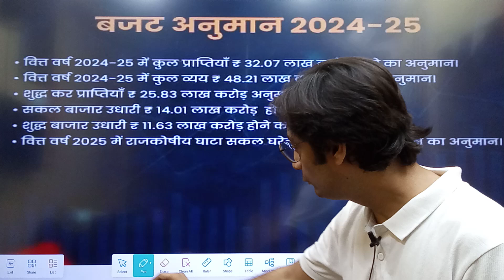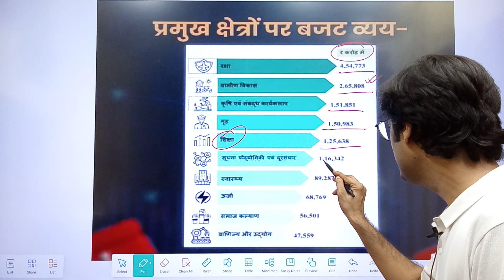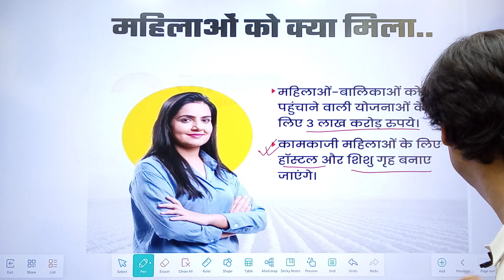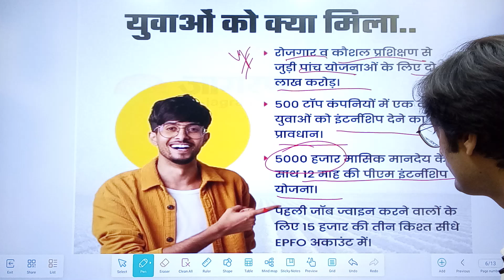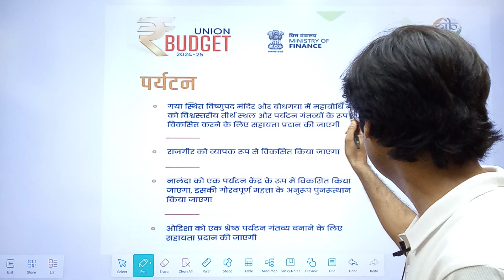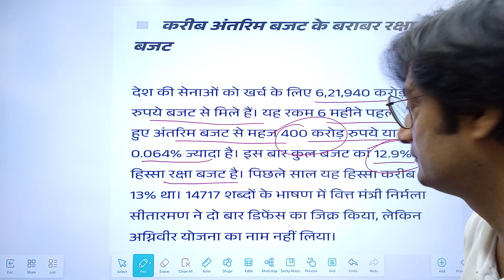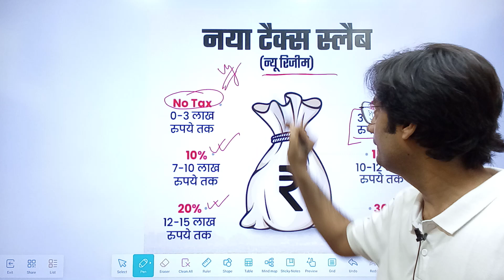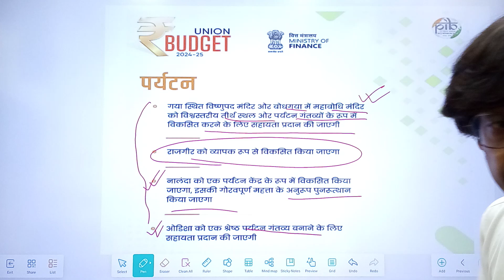BUDGET 2024-25 ! Detailed Analysis ! Budget Complete